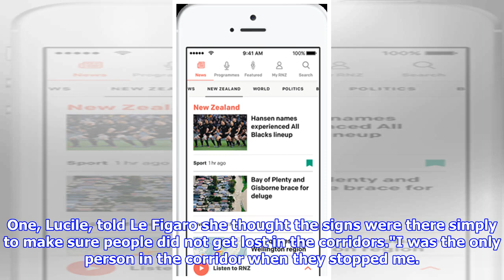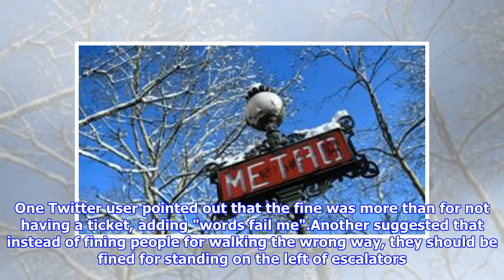French woman fined for walking wrong way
Image copyright AFP Image caption Paris metro operator RATP stood by the fine Social media has reacted with outrage after a pregnant Frenchwoman was fined €60 (£54; $74) for walking the wrong way at a Paris metro station. The ticket was issued when she tried to shorten her journey by walking counter to a one-way system at Concorde. Paris metro operator RATP said the system was needed to control flow and prevent "incidents".The woman's partner posted a picture of the fine on social media, saying "Bravo for this racket." His post led to a number of other metro users complaining that they had been targeted the same day. One, Lucile, told Le Figaro she thought the signs were there simply to make sure people did not get lost in the corridors."I was the only person in the corridor when they stopped me. It's unacceptable. We pay €75 a month for a service that doesn't always work, with seedy corridors and trains."RATP said issuing tickets for the offence was "infrequent" and that it was up to ...